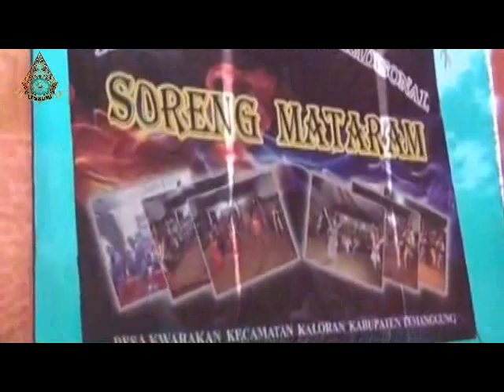TV LESBUMI Tarif Sorengan Kwarakan Kaloran